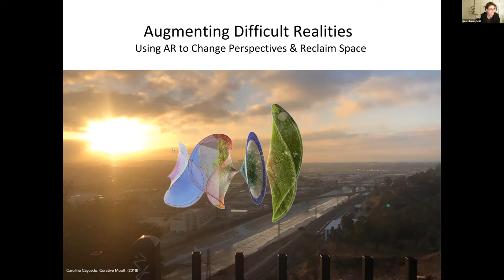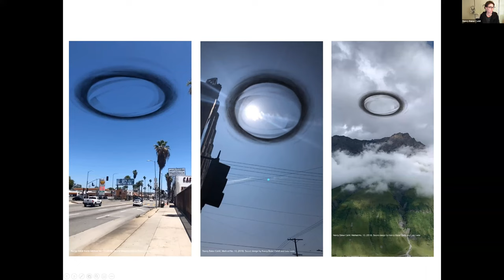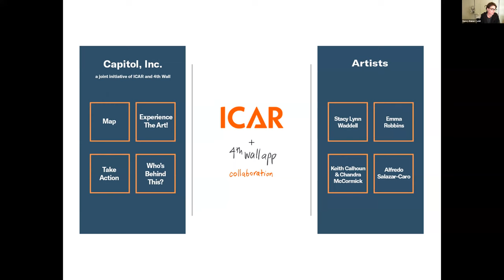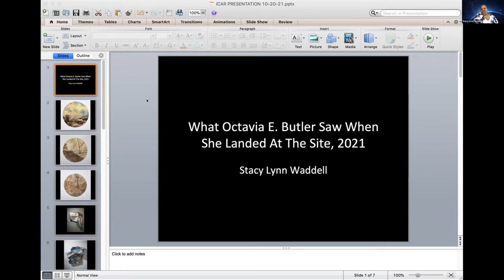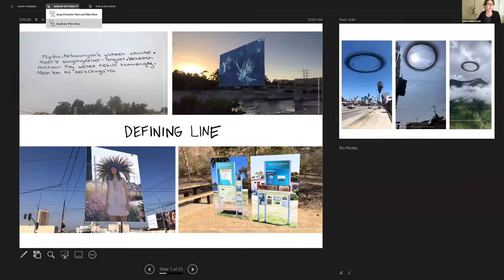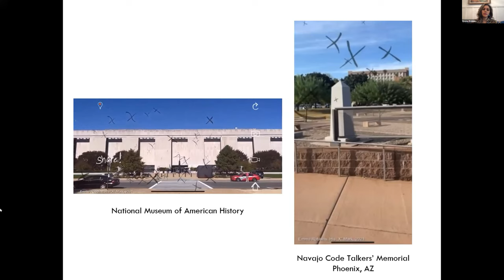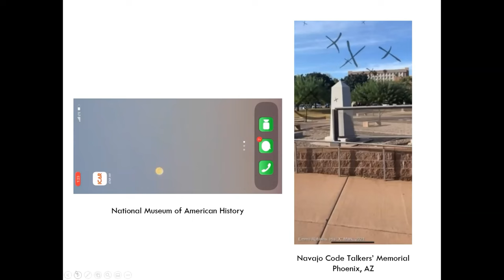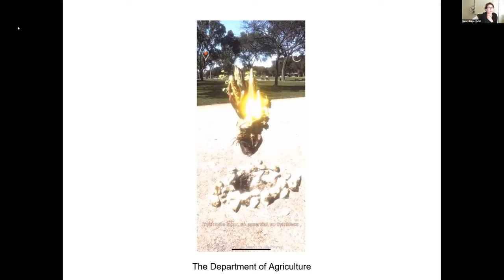2021 ICAR Annual Meeting - Augmenting Difficult Realities: Using AR to Change Perspectives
This conversation begins at the intersection of art, technology and social change. ICAR and our partners at 4th wall come together to launch an augmented reality app designed to reveal the hidden world of corporate capture. The Capitol, Inc project uses the “ICAR App”, accessible to all, to geolocate art installations by 4 remarkable artists in various locations in Washington D.C. The art highlights 3 different industries illustrating how the prioritization of corporate profit undermines progressive change across a variety of issues.

In this session, Nancy Baker Cahill along with 3 artists from the Capitol, Inc project will discuss how AR can be used as a tool of subversion, impact and empowerment. These conversations aim to inspire and educate participants on the expansive potential of utilizing AR as a tool in the fight for getting corporations out of our government.

Organized by Nancy Baker Cahill & Caleb Craig, Nancy Baker Cahill Studios

Moderators:  Nancy Baker Cahill & Caleb Craig, Nancy Baker Cahill Studios

Speakers:
Nancy Baker Cahill, Nancy Baker Cahill Studios
Alfredo Salazar-Caro, Artist
Emma Robbins, Artist
Stacy Waddell, Artist